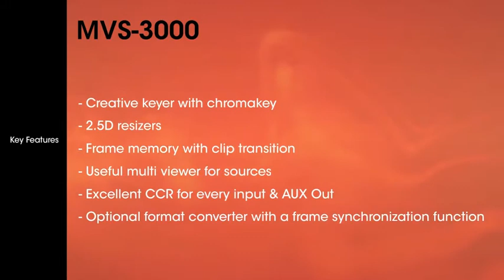Switcher de Producción serie MVS-6500 y MVS-3000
Switcher Ruteadores de Producción vr vd

|Ver sitio del producto]]